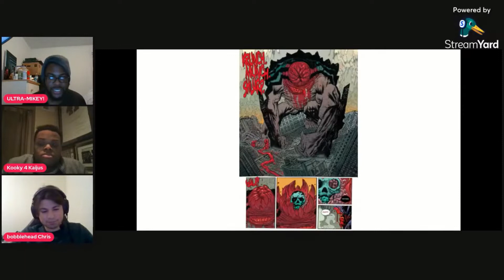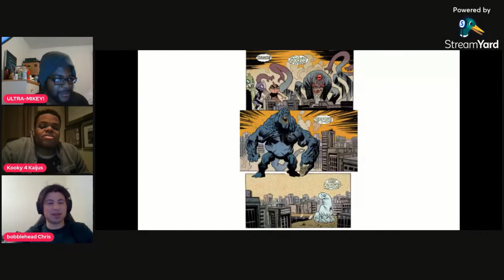Highlights: "ULTRAMEGA Is More BRUTAL Than Invincible"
Here's a clip from our discussion of the first volume of  "Ultramega" by James Harren. Where we talked about the most brutal moments of the epic battle in the first issue. This makes us believe this book tops "Invincible" and  "The Boys" when it comes to violence. Enjoy!

0:00 Ultramega Is More Brutal Than Invincible
7:47 The Most Horrifying Thing We've Ever Seen